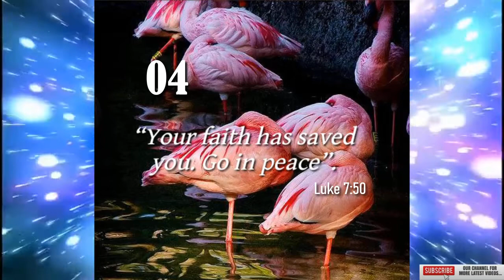Today's Bible Verse | Bible Verse For The Day | 04th April 2022